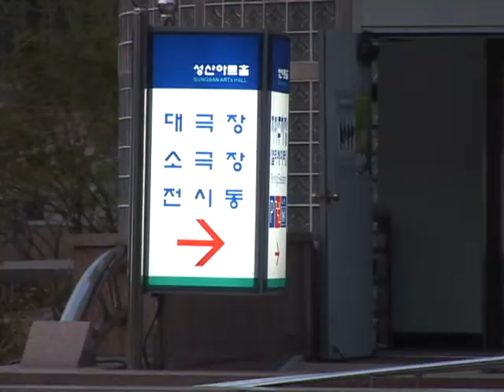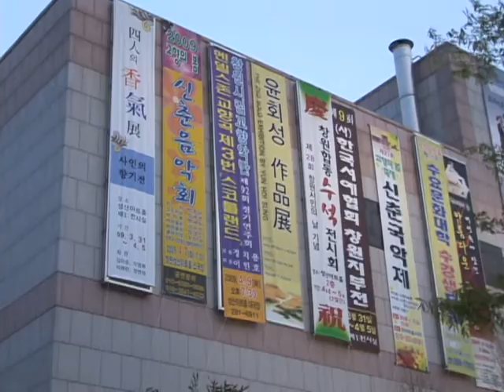성산아트홀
[한국향토문화전자대전] 성산아트홀
창원시 용호동에 위치한 성산아트홀은 지하 2층, 지상 3층, 연면적 40,890㎡의 규모의 복합 문화 공간으로 창원과 경남의 공연 예술과 지역 문화의 중심 역할을 담당하고 있다. 공연장은 대극장 1,720석, 소극장 510석, 야외놀이마당 1개소가 설치되어 있다. 전시실은 대전시실 918㎡ 2개소, 소전시실 918㎡ 3개소, 조각전시실 174.8㎡ 1개소, 로비전시실 373.5㎡ 1개소가 있다.